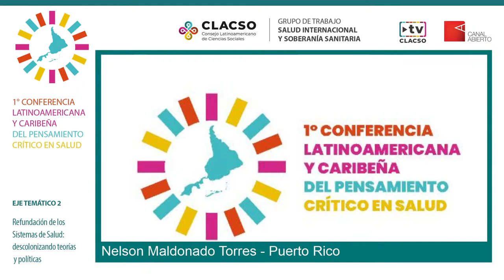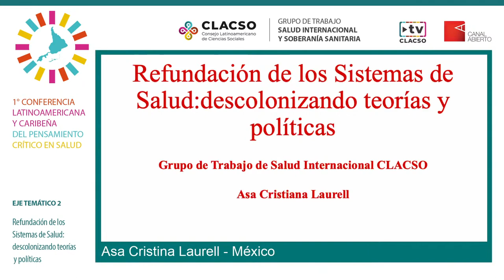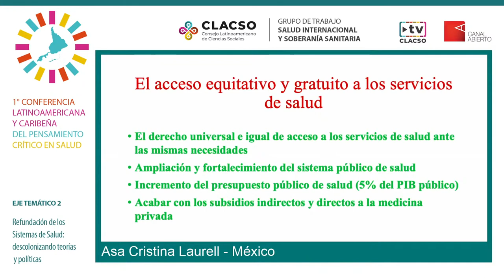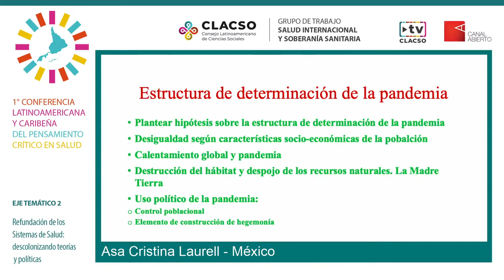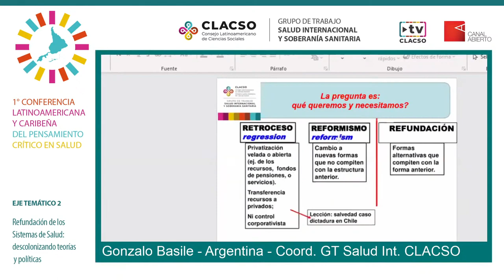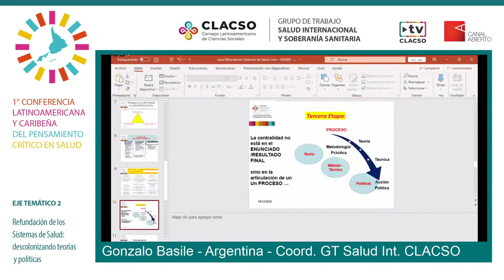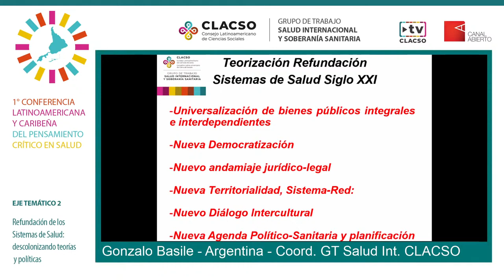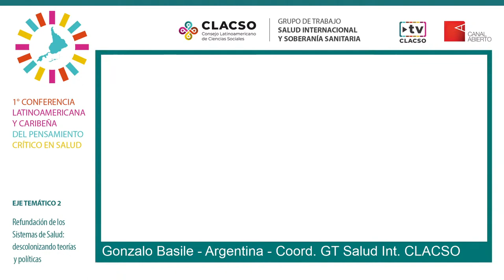3 Día I CONFERENCIA LATINOAMERICANA Y CARIBEÑA DE PENSAMIENTO CRÍTICO EN SALUD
Panel: "Refundación de los Sistemas de Salud: descolonizando teorías y políticas"

Pablo Vommaro (Argentina)
Asa Cristina Laurell(México)
Gonzalo Basile(Argentina)
Nelson Maldonado Torres

Las actividades del I CONFERENCIA LATINOAMERICANA Y CARIBEÑA DE PENSAMIENTO CRÍTICO EN SALUD se realizaron entre los días 8 y 12 de diciembre de 2020.